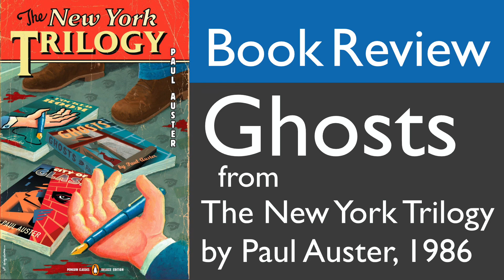Book Review | Ghosts from the New York Trilogy by Paul Auster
eBooks, Books, Audiobooks by Paul Auster (US)
The New York Trilogy (Paperback) (US)

A private detective, Blue took a riddle case by White. The request is to watch a mysterious man, Black. But, Black did not do anything. He just sat beside the window, write something, read Walden by Henry David Sorrow and took a brief stroll. To watch and to think about Black, Blue felt complex feelings mixed up friendship, calmness, worry and hostility, and a feeling to watch like a Doppelgänger. Blue searched Black by some measures, but the case didn’t make progress. About one year passed by, Black’s life didn’t vary. A summer day, Blue followed Black, Black took a seat at a lounge of a hotel, and Blue shared the table with Black. Then Black said “I’m a private detective. My current job is to watch someone. He doesn’t do anything…”

Product Details:
The New York Trilogy
Paul Auster
Faber & Faber, London, 2 Jun 2011
320 pages, £5.99
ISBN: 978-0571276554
Contents:
City of Glass
Ghosts
The Locked Room

Apple / Mac mini, Final Cut Pro X ; Serif / Affinity Designer ; Ulysses / Ulysses ; Alexander Kaessner / SpeakLine ; HandBrake Team / HandBrake